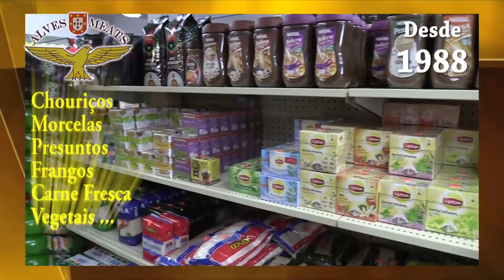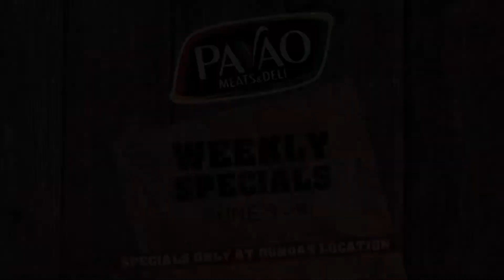Musica & Conversas nos IPMA's com Matthew - June01-19 - #4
Alguma musica & conversas com alguns artistas internacionais com o Matthew Correia nos IPMA's.